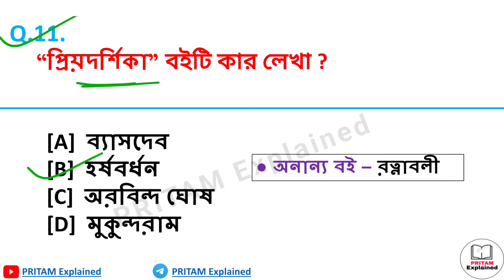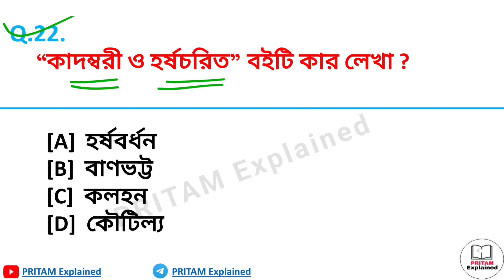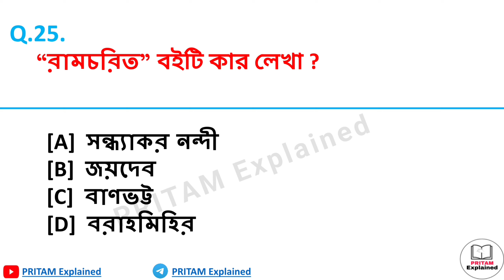ঐতিহাসিক বই ও লেখক || Historical Books & Authors || History Ancient Books || History GK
ঐতিহাসিক বই ও লেখক || Historical Books & Authors || Hustory Ancient Books || History GK

About Video  :

এই পর্বে আমরা আলোচনা করেছি বিভিন্ন ঐতিহাসিক বই ও লেখক এই টপিক টি থেকে গুরুত্বপূর্ণ প্রশ্ন উত্তর নিয়ে। যা সমস্ত কম্পিটিটিভ পরীক্ষার ক্ষেত্রে খুবই গুরুত্বপূর্ণ। পর্বটি শেষ পর্যন্ত ভালো করে দেখো।

Keep Supporting🙏